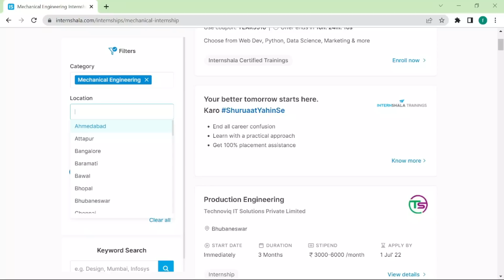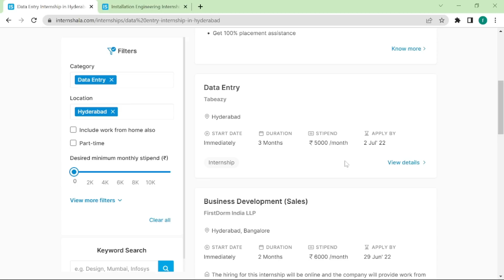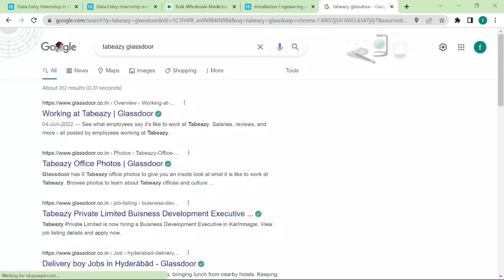What is Internship || How to search and Apply for Internships || Frontlines Media || Krishna Talkz